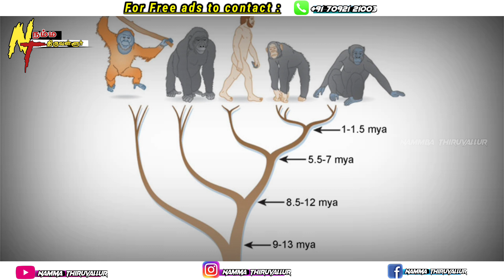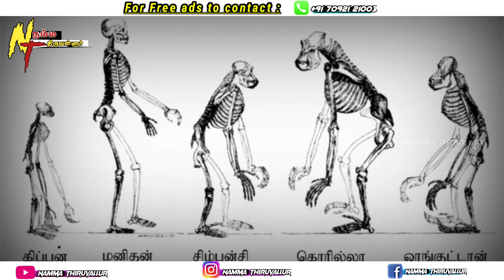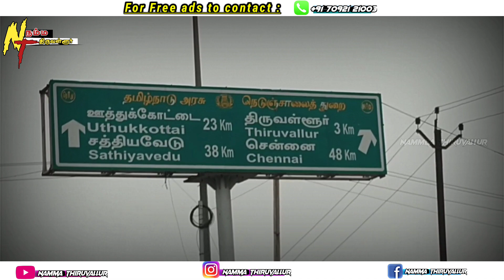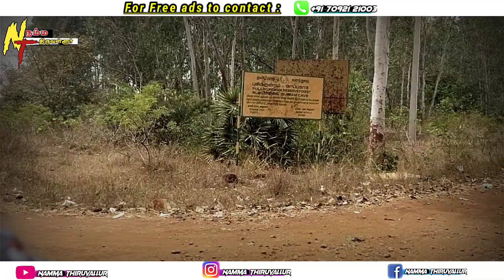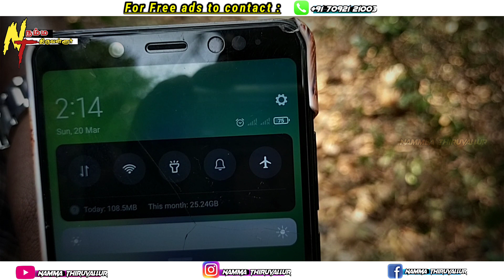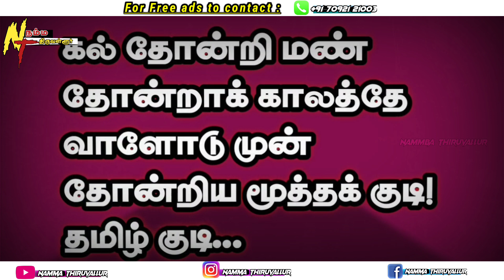Gudiyam Caves Vlog | 2 லட்சம் ஆண்டு பழமையான கூடியம் குகைகள்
📍கூடியம் குகை 🐒| திருவள்ளூர் |  2022 |

📍GUDIYAM CAVE'S ⛰️| THIRUVALLUR | 2022 |

NAMMA THIRUVALLUR - நம்ம திருவள்ளூர்

கூடியம் குகை - Gudiyam Cave's

👆👆👆 END 👆👆👆